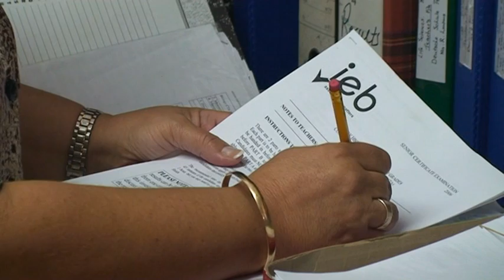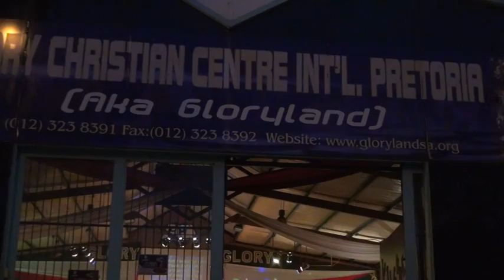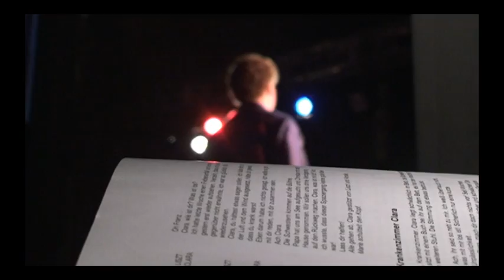VTS 01 1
Deutsche Schule Pretoria - Die Musikalisch-künstlerische Profilierung